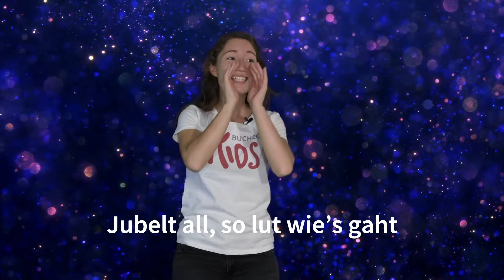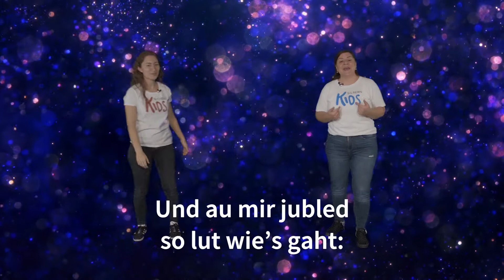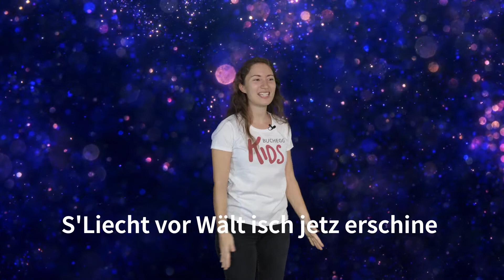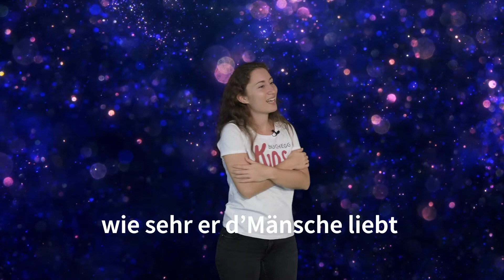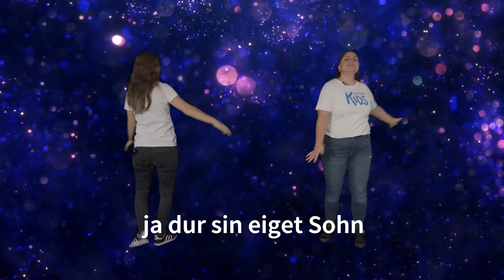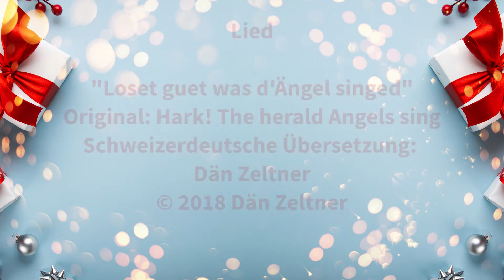Online Mini-Kindergottesdienst 06. Dezember 2020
«Ein Engel kommt zu Josef»
Mit Deborah Stutz und Rebeca Meier für Kinder von 3-6 Jahren

Das sind die Silbern Kids:
• Action – Gott praktisch erleben
• Fun – abwechslungsreiches Programm geniessen
• Tiefgang – Biblische Geschichten alltagsrelevant hören